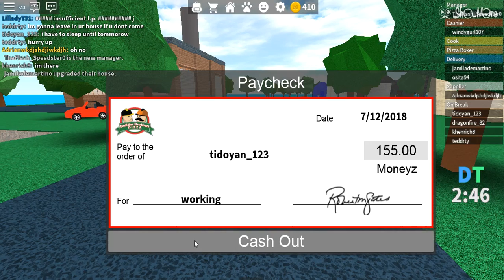Pizza Place Sad Story Part 1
Comment If you want Part two